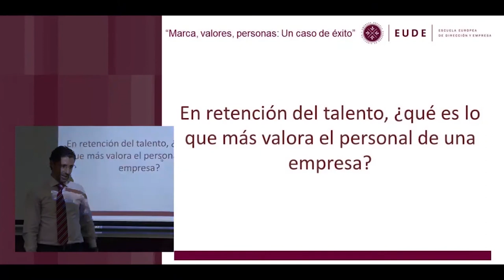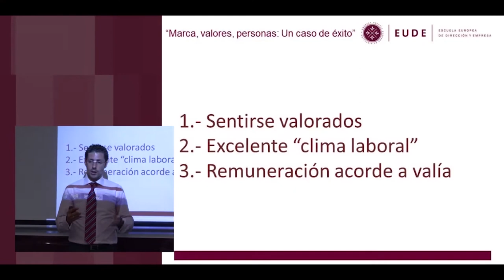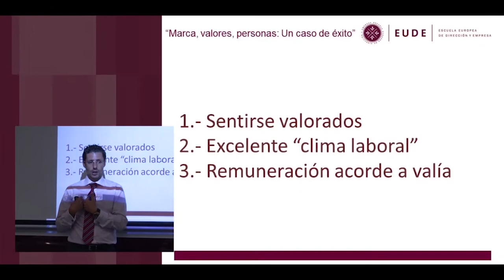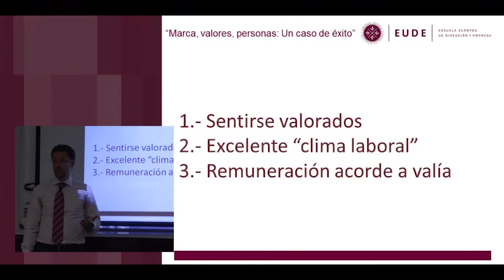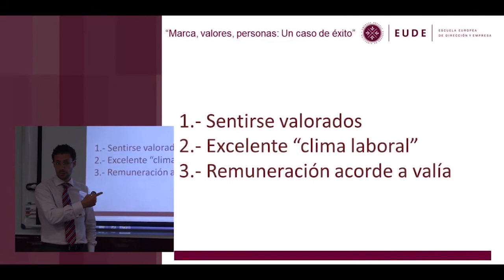20120622 Retención del Talento